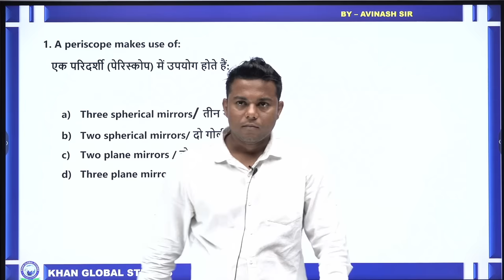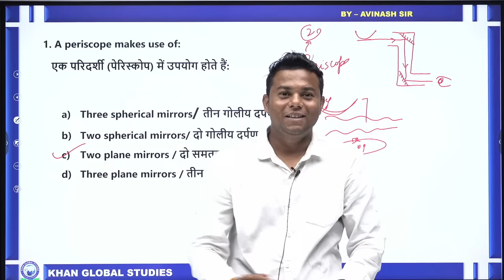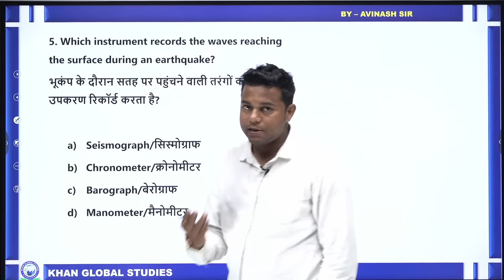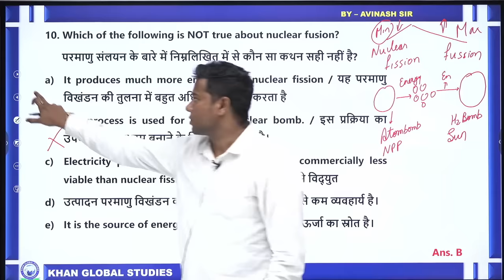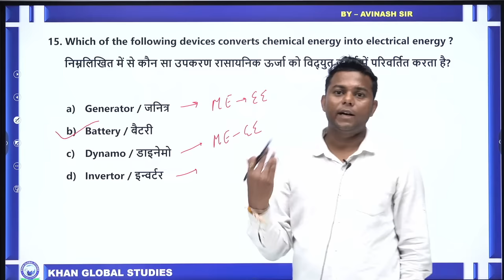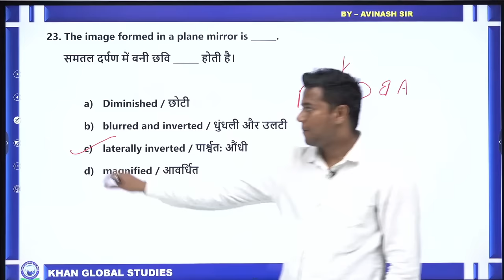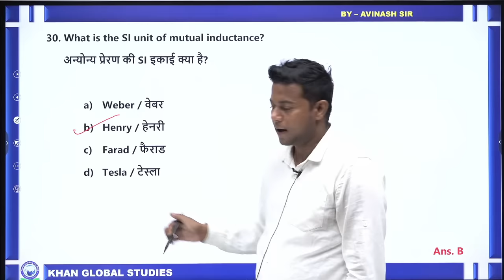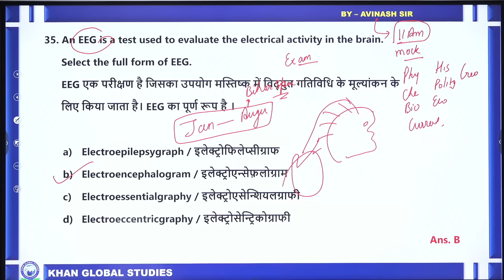बिहार पुलिस सिपाही भर्ती 2023 || MOCK TEST 1 || GK/GS || By Avinash Sir